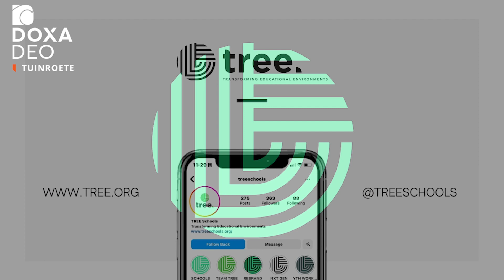Skolewerker Mosselbaai en Hartenbos 1